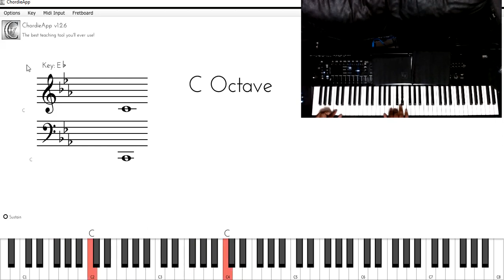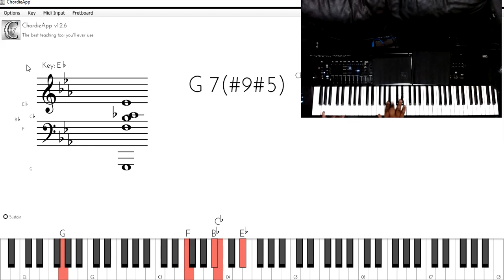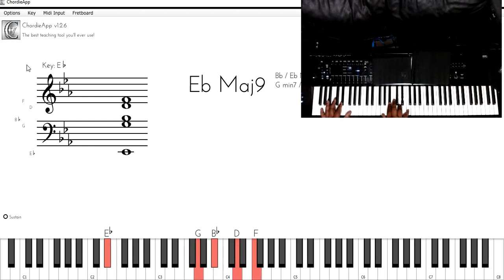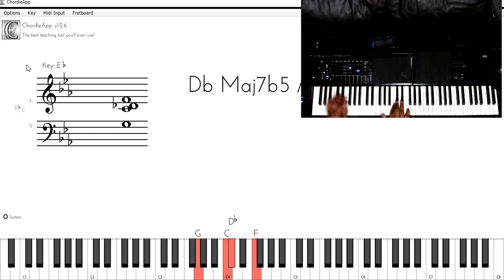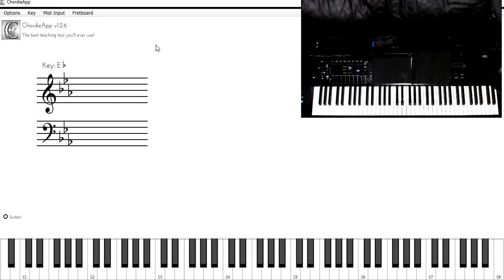Mr. Magic by Grover Washington Jr. piano tutorial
This is standard for a shed or jam! Come hang with your Guy and learn this jazz funk song by the late Grover.